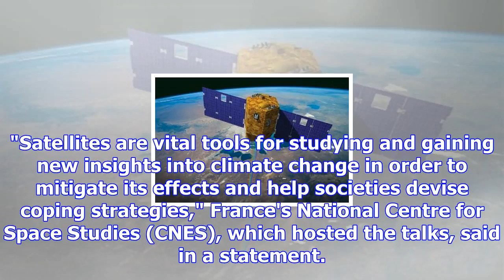World's space agencies propose setting up climate observatory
An artist impression by the French National Centre for Space Studies (CNES) shows the VENµS Earth ob...